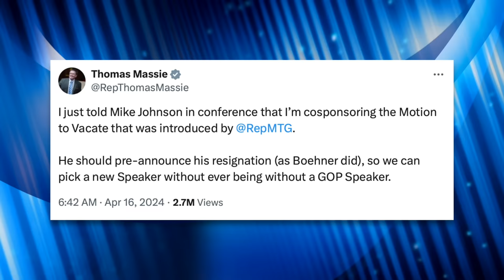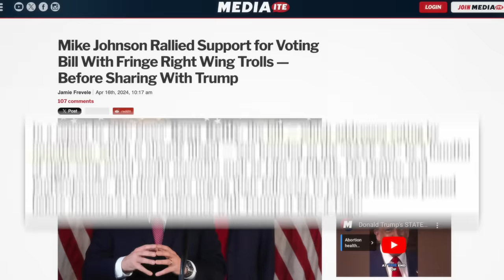Marjorie Greene Gains a Key Ally in Her Bid to Destroy Mike Johnson's Career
Marjorie Greene’s effort to oust Speaker Mike Johnson gained a lot of momentum after Thomas Massie co-sponsored her motion to vacate. The two are both mounting a pressure campaign to get him to “pre-announce” his resignation in order to give Republicans time to find a new speaker and avoid chaos. Johnson, however, is refusing to comply. We’ll talk about the latest drama with House Republicans in this video.

Sources:
Johnson is Rallying Support for Bills with Twitter Trolls (Mediaite, April 16, 2024)

Mike Johnson Responds to Demands he Resign (Fox News, April 16, 2024):
Marjorie’s Unserious Demands (The War Room, April 16, 2024):
Jim Jordan Doesn’t Support Motion to Vacate (CNN, April 16, 2024)
Several GOP Lawmakers Denounce Motion to Vacate (CNN, April 16, 2024)